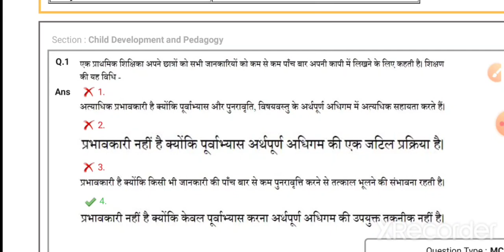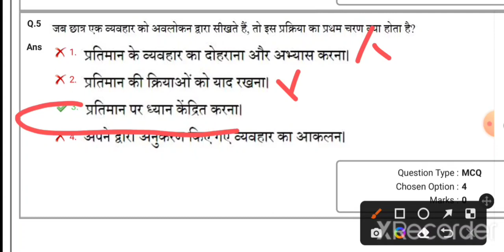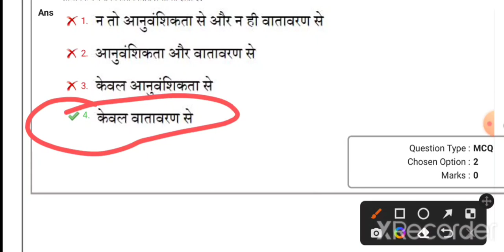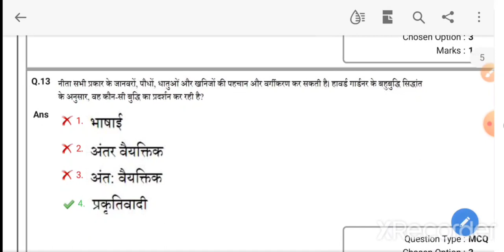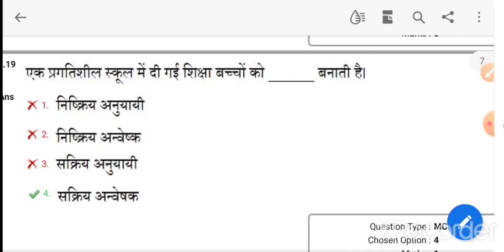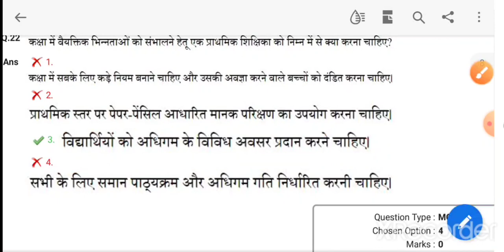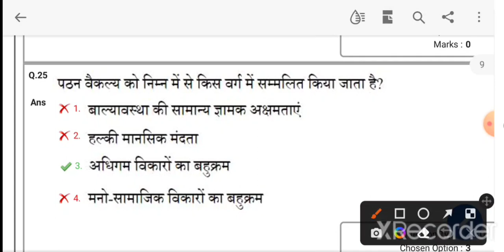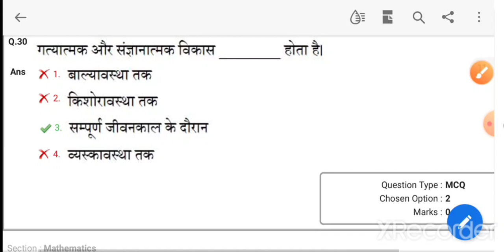CTET 23/12/2021 CDP privious QUESTION